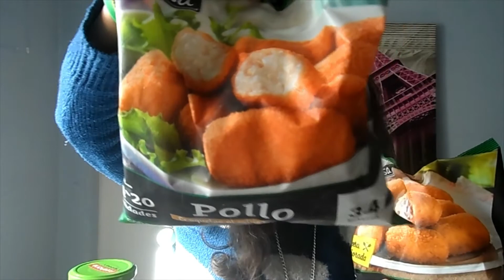Lidl | Super Haul de alimentación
Aquí os traigo las ofertas de hoy de Lidl, hay un montón, solo la leche y el vino son de la compra habitual.